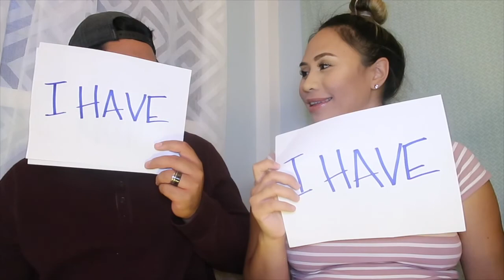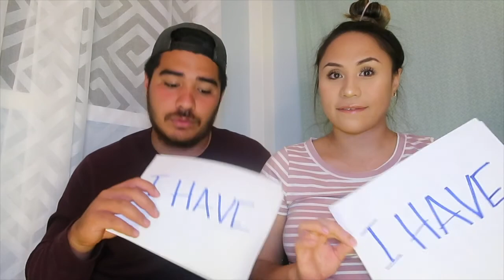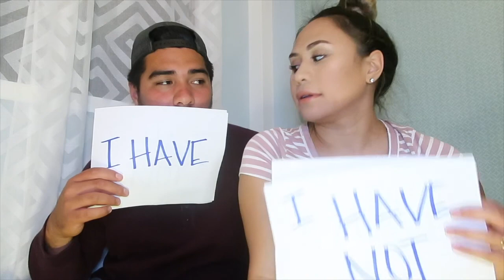NEVER HAVE I EVER CHALLENGE | The Stanley-Savea’s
Never Have I Ever Challenge!! Exposing the truth about us... 😱😱😱

CAMERA EQUIPMENT WE USE:
Canon g7x mark II:

SanDisk 32 GB Memory Card:

Hand held Tripod:

Ring light:

Welcome to THE STANLEY- SAVEA 'S 🤙🏼JOURNEY, LEARN, GROW & HAVE FUN WITH US! You are always welcomed! Our channel will include videos of challenges, vlogs, family adventures, our beautiful home of Hawai'i and many more!

*TURN ON OUR "POST NOTIFICATION" BELL TO GET ALL OUR UPDATES & NEWEST VIDEO ALERTS!!!*

*COMMENT ON OUR VIDEOS WITH ANY SUGGESTIONS OR TIPS FOR FUTURE VIDEO IDEAS!!!*